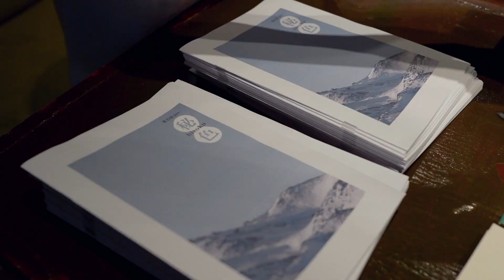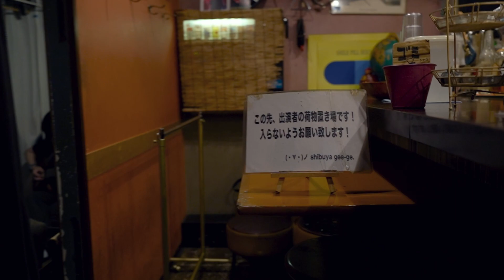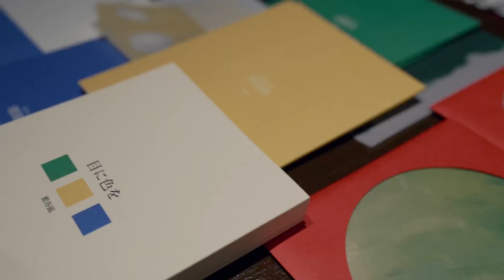【ライブVlog】自主企画『秘色』@渋谷gee-ge.｜水咲加奈×栢本ての×藍谷凪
2023年8月15日、渋谷gee-ge.で開催した『秘色』の密着Vlogです。

出演してくださったのは、
水咲加奈さん と 栢本てのさん のおふたり。

アルバムを見て記憶をなぞるような感覚で、みていただけたらうれしいです。

当日の配信ライブのアーカイブは、2023年8月29日23:59までご視聴いただけます。

限定ブックレットは、期間限定でオンラインショップよりご購入いただけます。
（ブックレットと一緒にアーカイブをお楽しみいただけるように、2023年8月29日23:59までにご購入くださった方には、商品の発送とは別に、データをお送りいたします）

水咲加奈
●HP

栢本ての
●HP

渋谷gee-ge.

ライブシーンカメラマン Ü